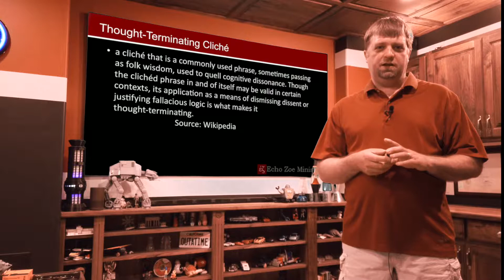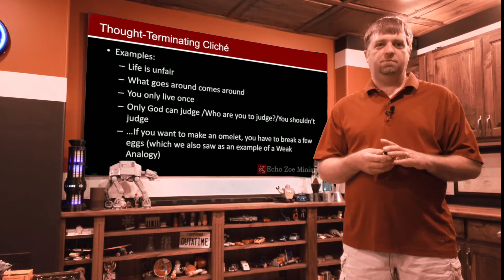Lessons in Logic: Thought Terminating Cliche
Lessons in Logic 39:
Thought Terminating Cliche